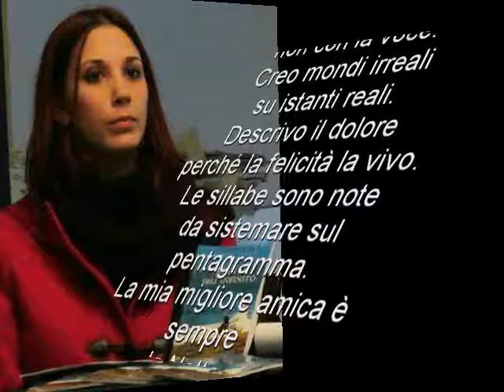Marina Lovato La condanna ( dal libro Al di là dell'infinito)